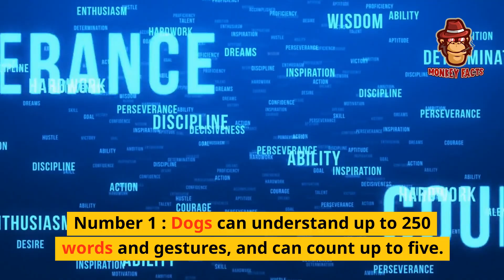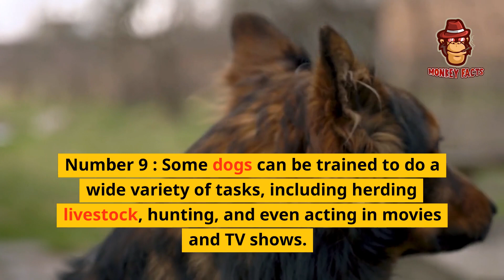Interesting Facts about Dogs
For thousands of years, canines and humans have had a special bond.
Domestication is the term used to describe this process, which likely started approximately 30,000 years ago.
Dogs were the first animal to be domesticated, and they have since been bred for specific purposes including hunting, herding, and protecting their human families.

Dogs have a deep connection to people and have evolved to be sociable creatures.
They can decode and react to human expressions of feeling and nonverbal communication.
Their ability to create deep emotional relationships with their owners has earned them the moniker "man's best friend."